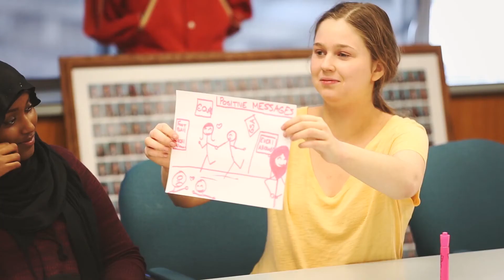Citizenship Conversation Joel Westheimer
Phoenix, Arizona
April 1, 2019
Arizona Civic Learning and Engagement